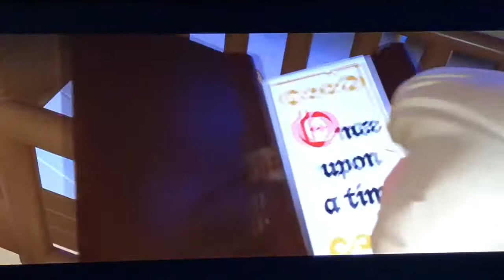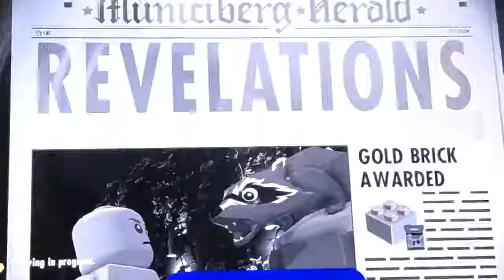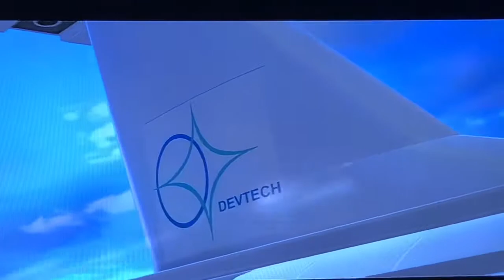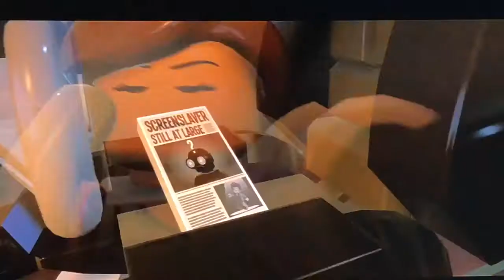Jack Jack vs Raccoon | Lego The Incredibles Part 3 (walkthrough)